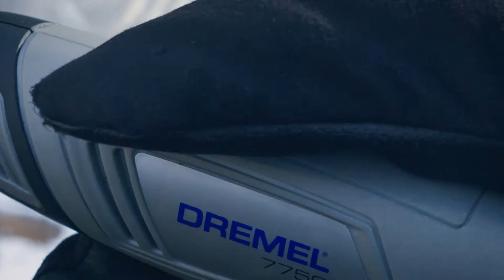DREMEL 7750 Multifunkční nářadí – akumulátorové. Přesné. Snadné použití.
Podívejte se, jak Maxim tvoří sochy z ledu s bezdrátovým Dremel 7750. Jelikož se jedná o multifunkční nářadí, můžete jej použít na celou řadu materiálů. Díky volnosti pohybu bez kabelů můžete zvládat s přesností všechny práce jako broušení, rytí a ostření uvnitř i venku.

Pro více informací o tomto produktu a inspiraci na další projekty nás navštivte na